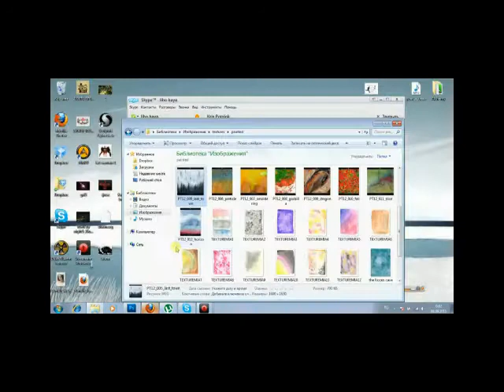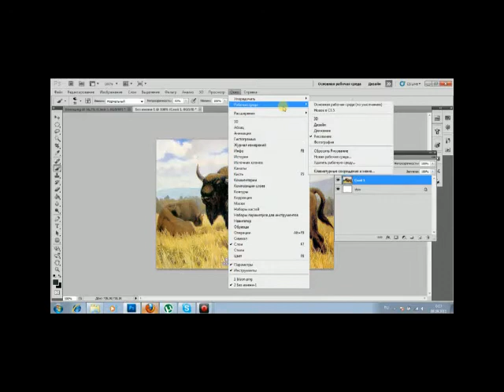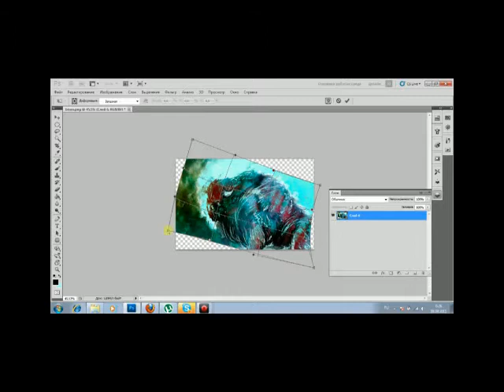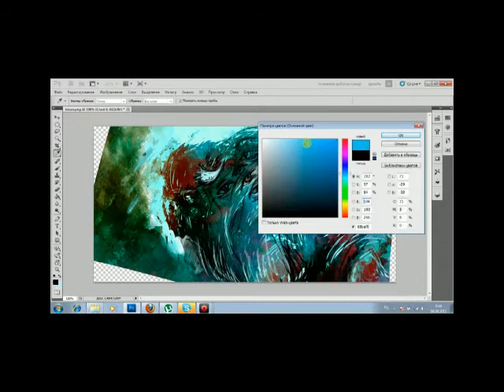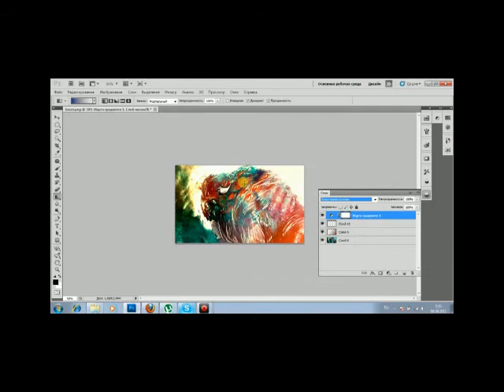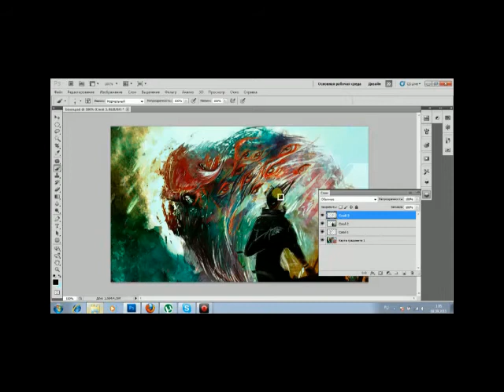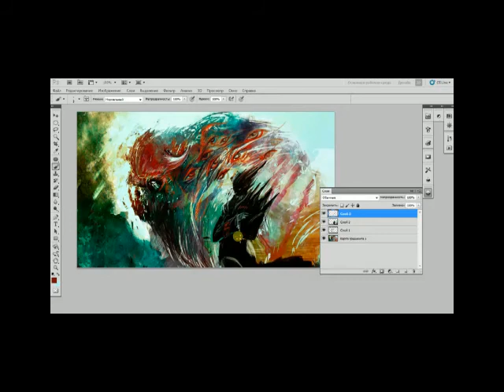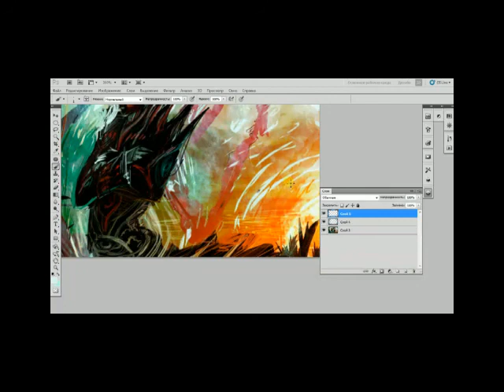bison process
6x speed video of my painting process